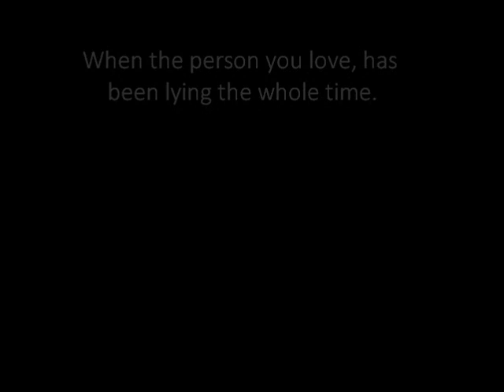Bad News Trailer [George Shelley, Union J Fanfic]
Trailer for George Shelley fanfic, Bad News.

However, this video was created/edited by myself.